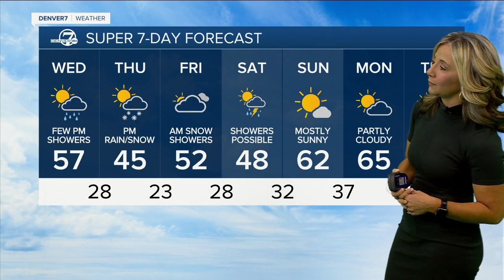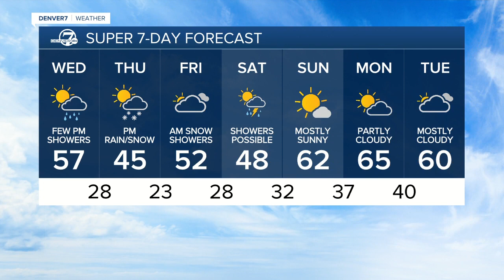Cold front pushes across Colorado today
Temperatures will cool today as a cold front rolls into Colorado. There will be scattered showers and thunderstorms and some mountain snow. Highs will drop back into the upper 50s to low 60s on the plains and 30s to mid-40s in the mountains.